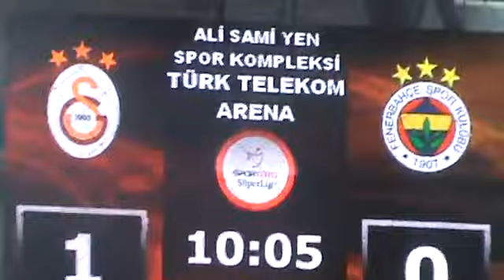Sneijder'in Fenerbahçe'ye Attığı Gol Tribünden